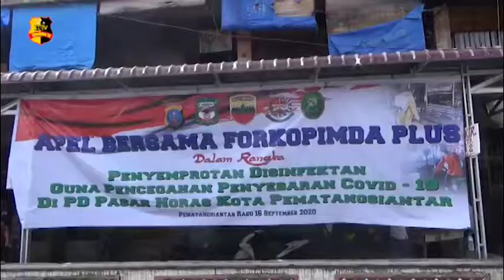PETUGAS SEMPROTKAN 9500 LITER DISINFEKTAN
Sebanyak 120 petugas gabungan TNI-Polri, Dinas Perhubungan, Pemadam Kebakaran dan Pegawai Pasar Horas Pematang Siantar terjun langsung melakukan penyemprotan cairan disinfektan di pusat Pasar Horas dan jalan protokol.

Penyemprotan ini dilakukan sebagai upaya nyata pencegahan Covid-19 ditempat-tempat umum, dimana tempat tersebut berpotensi menyebarkan virus Corona karena tempat berkumpul dan ramai dikunjungi masyarakat.
Sebanyak 9500 liter disinfektan disemprotkan oleh petugas dengan mengerahkan mobil water canon, mobil pemadam kebakaran dan pompa tangan di seluruh sudut pusat pasar horas dan sejumlah jalan protokol di kota Pematang Siantar.

Wakapolres Pematang Siantar, Kompol Dolok Panjaitan menjelaskan penyemprotan ini merupakan bagian dari Operasi Yustisi, pencegahan Covid-19 di kota Pematang Siantar.

Salam Tribrata.